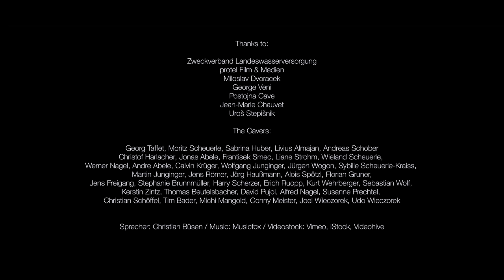Internationales Jahr von Höhlen und Karst 2021